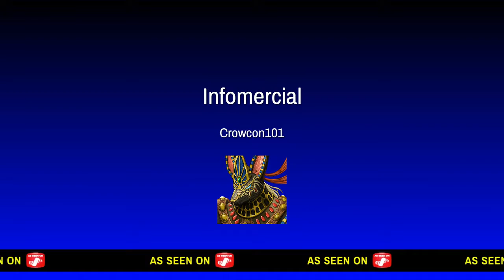Infinite warfare gameplay